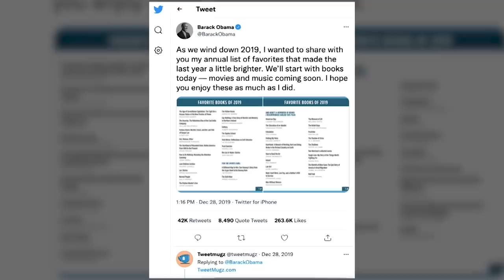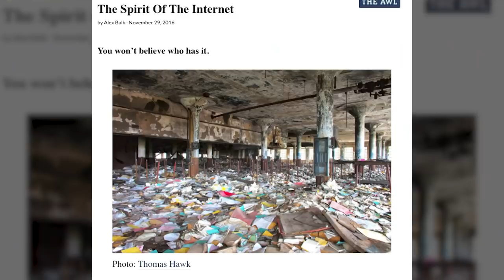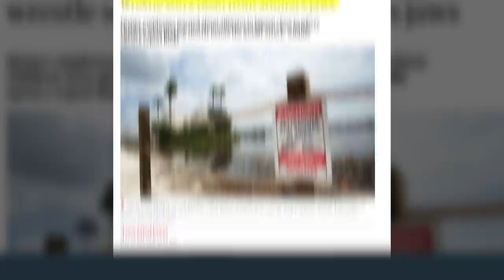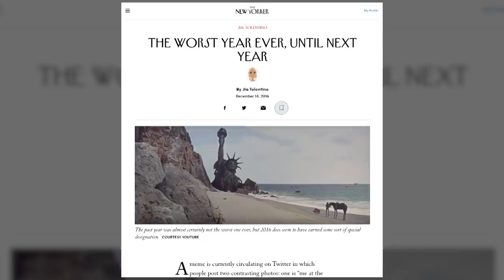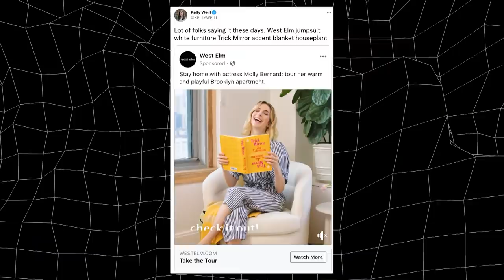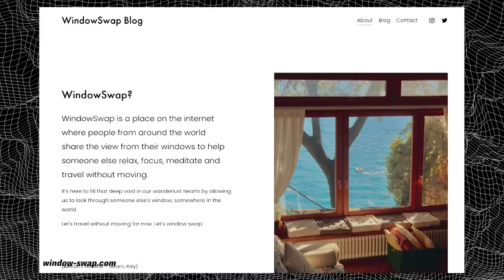Jia Tolentino on How the Internet Became Its Current Hellscape | Offline Full Podcast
On the premiere episode of Offline with Jon Favreau, Jia Tolentino, New Yorker staff writer and author of Trick Mirror, talks to Jon about how the internet has turned life into an endless performance, why that makes politics hard and virtue signaling easy, and what being online during the pandemic has done to our collective psyche.

New episodes of Offline with Jon Favreau drop every Sunday.